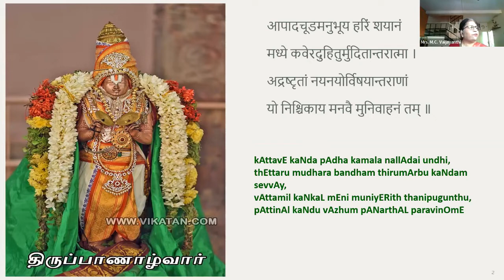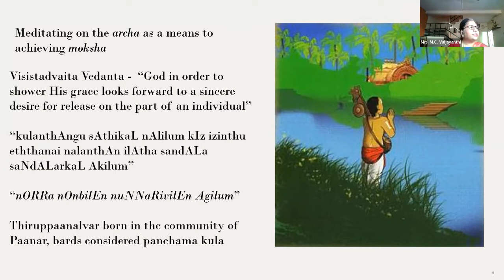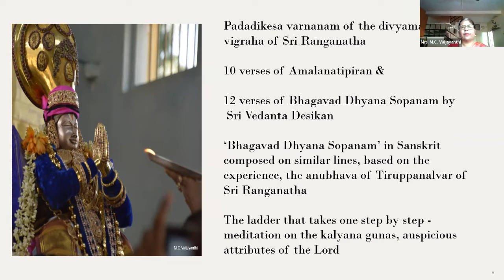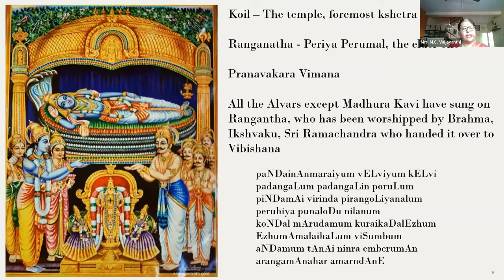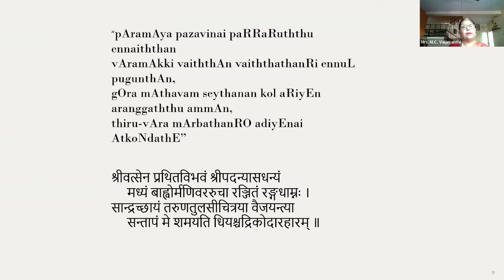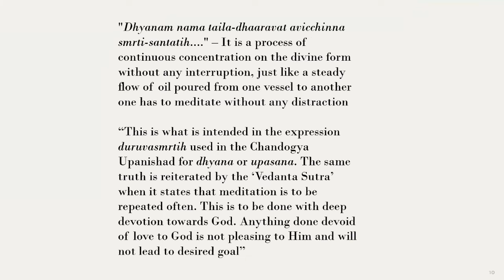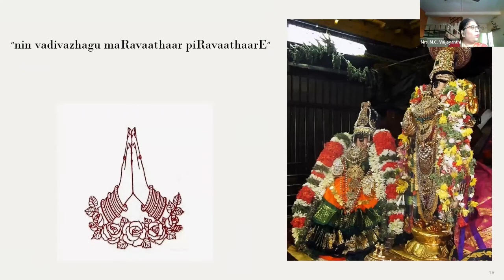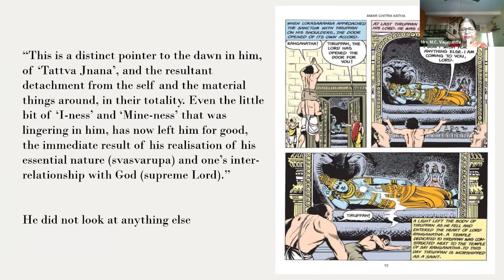Meditating on the Archa: Amalanatipiran & Bhagavad Dhyana Sopanam by Mrs. M. C. Vaijayanthi